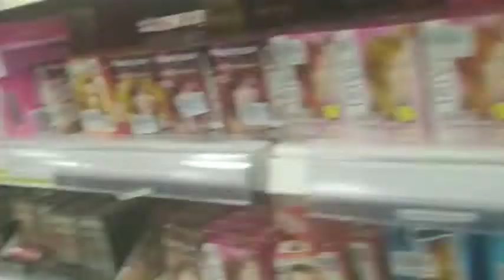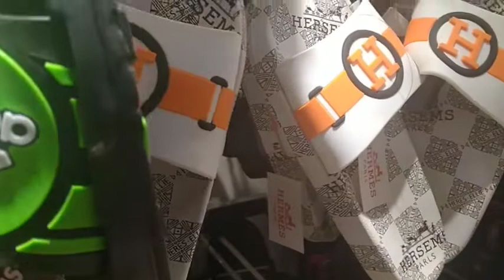HATID SUNDO SA SCHOOL SABAY PILI PILI HAHAHA BUHAY BAKASYONISTA